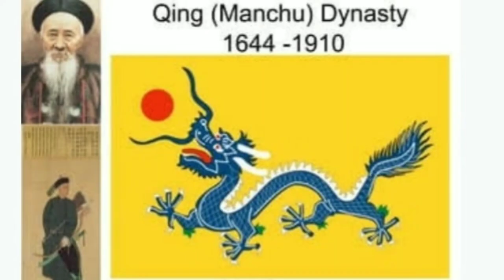History of China in urdu/Hindi || Important Dynasties of China